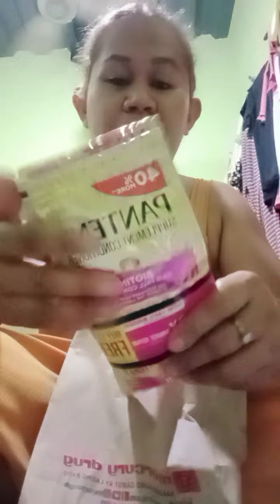good evening everyone unboxing time muna